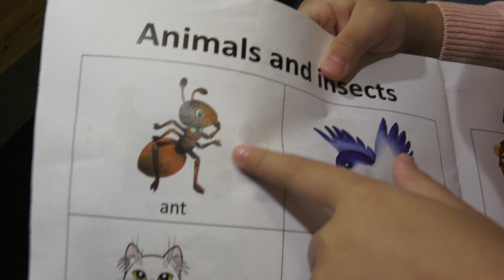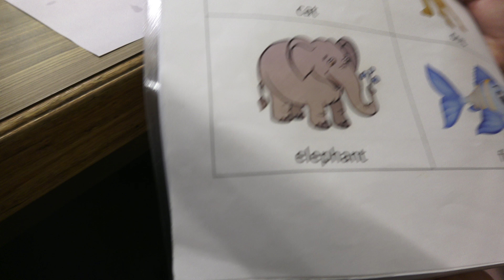【4k 100 mpbs】Yumi ABC 《EP01》《Yumi與阿侖的日常生活》